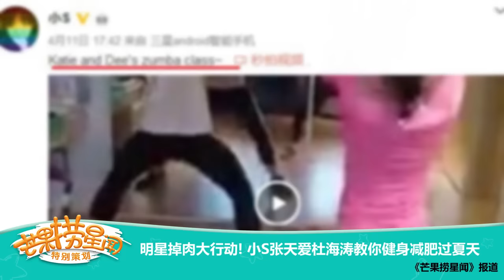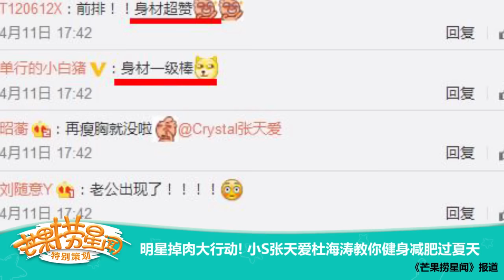《芒果捞星闻》 Mango Star News:小S张天爱杜海涛教你健身减肥过夏天 【芒果TV官方版】